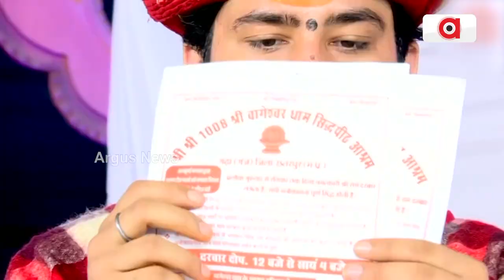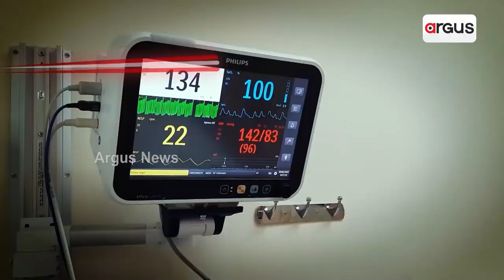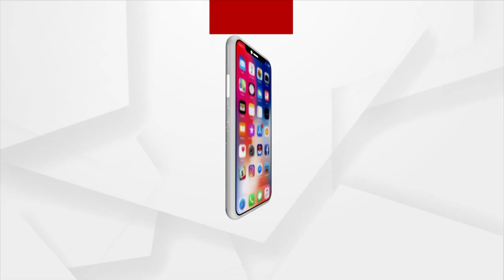Bageshwar Dham Sarkar | ପ୍ରେମରେ ପଡିଛନ୍ତି ବାଗେଶ୍ବର ବାବା !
କଥାଟା କେତେ ଠିକ୍ କେତେ ଭୁଲ ସେ କଥା ଆମେ କହୁନୁ । ବରଂ କହୁଛି ଶୋଶଲ ମିଡିଆ ଆଉ ଜାତୀୟ ଗଣମାଧ୍ୟମ । ବାବା ବାଗେଶ୍ବର ଓରଫ୍ ଧୀରେନ୍ଦ୍ର କୃଷ୍ଣ ଶାସ୍ତ୍ରୀ ଏବେ ମୋଟିଭେସନାଲ ସ୍ପିକର ଜୟା କିଶୋରୀଙ୍କ ପ୍ରେମରେ ପଡିଛନ୍ତି ବୋଲି ଚର୍ଚ୍ଚା ଜୋର ଧରିଛି ।